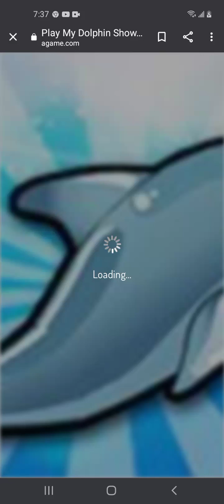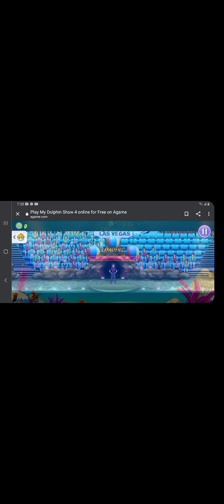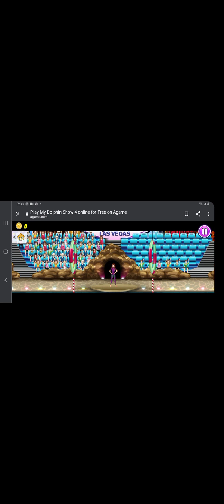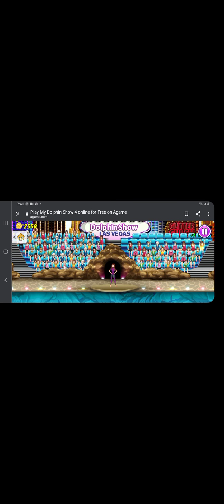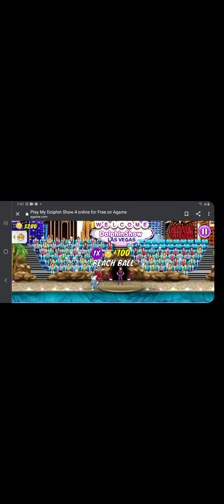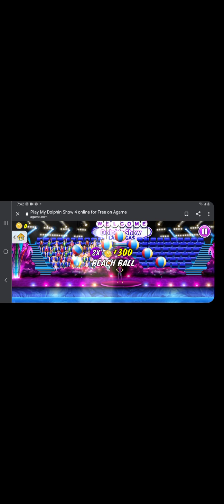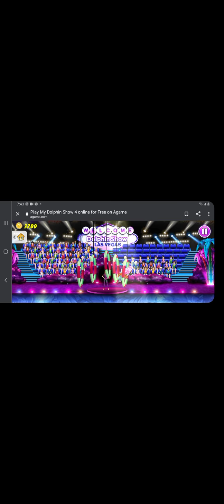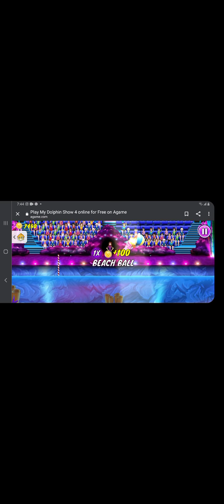my dolphin 🐬 show 4 level 1 to 2